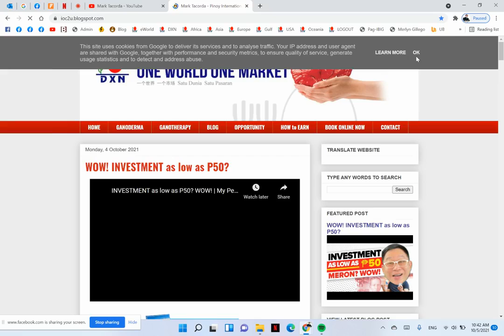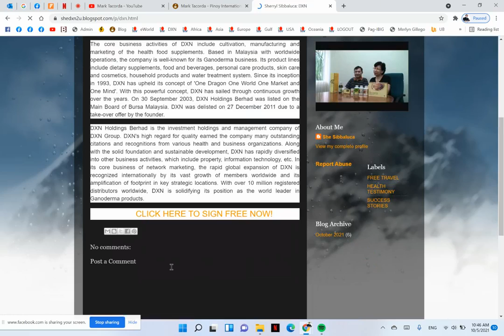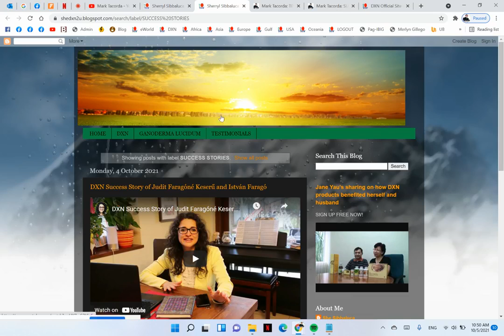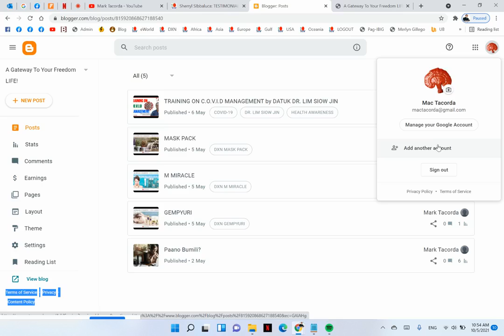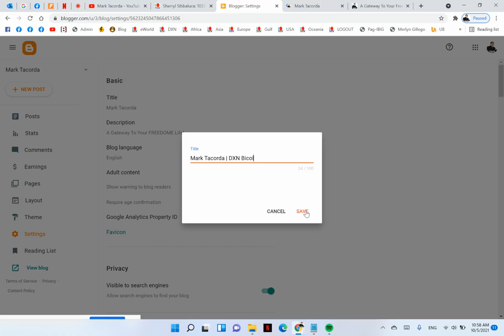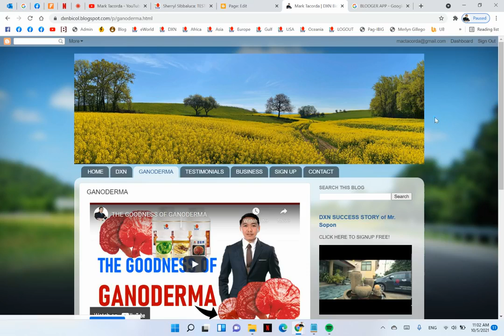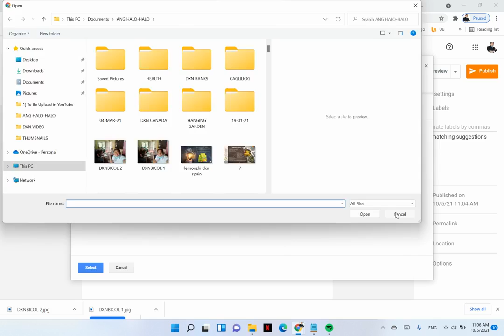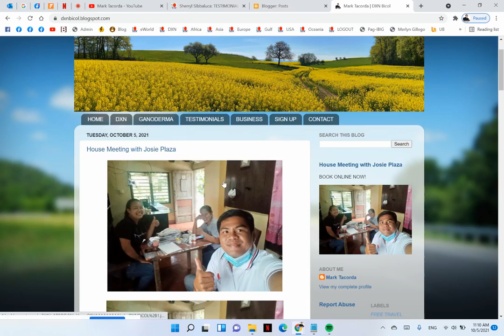How to create step by step google blog by up Mark Tacorda from Dxn Spain - Part 2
DXN MEMBERS BENEFITS: (71% Compensation)

01. Discount 15%-25% (LIfe-Time).
02. Retail Profit (All the time ...)
03. Override Bonus (Life-Time).
04. Cash Incentives:
   4.1. P 12,500.00 🇵🇭
   4.2. P100,000.00 🇵🇭
05. Development Bonus 15% (LifeTime).
06. Leadership Bonus 15% (Life-Time).
07. Int'l. Profit Sharing 2% (Life-Time).
08. DXN Yearly Free Travel (Life-Time).
09. Inheritance (Generation to Generation...)
10. Icing On the Cake Program.

Learning in dxn service centers at Balagtas Bulacan every Monday & Saturday at 1pm onward , come & join us how to become successful in dxn int'l pvt ltd.

EXECUTIVE STAR DIAMOND🍄

DO YOUR BEST & DXN DO THE REST, make your dreams comes true ,

Jason P Pacia
Health Consultant
Entrepreneur Website Google Blogger